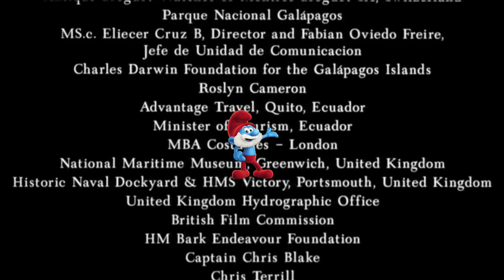Tamagotchi Smurfs In Master and Commander The Far Side Of The World End Credits.